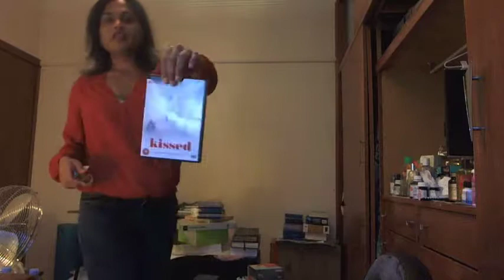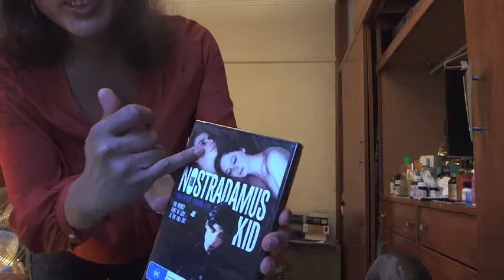going to psychiatrist appointment, 27 november 2018 re upload